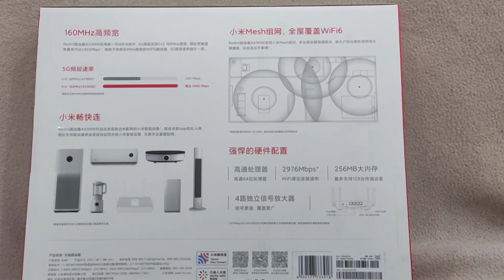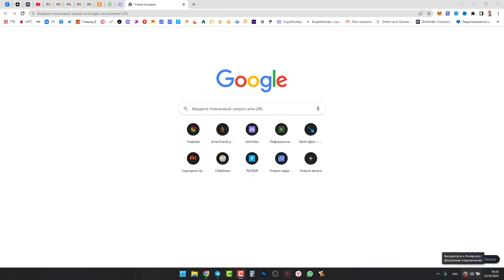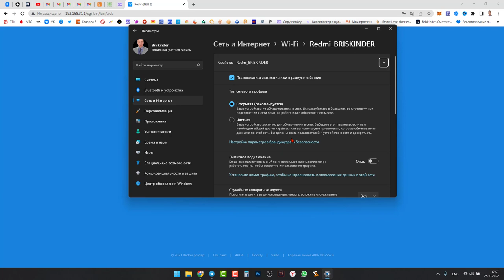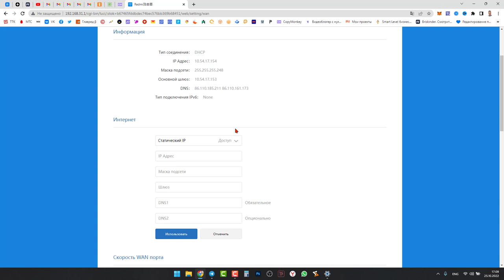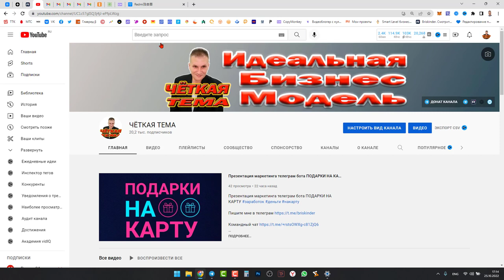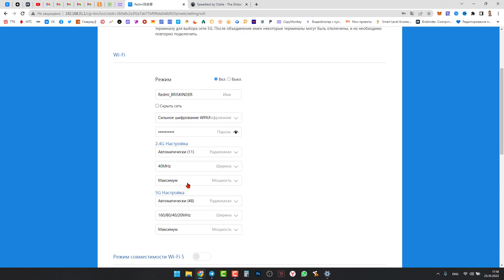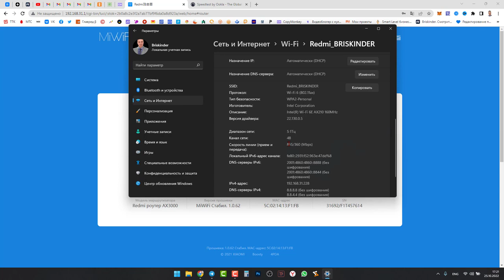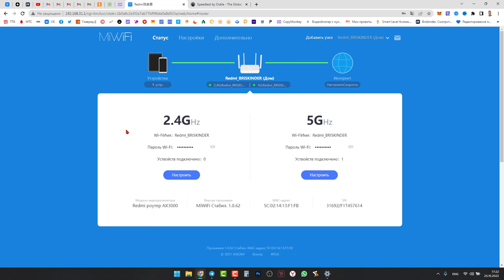REDMI AX3000 тест драйв ТОП среди ЛУЧШИХ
Основные характеристики

# Название продукта: роутер Redmi AX3000
# Процессор: IPQ5000 двухъядерный 1,0 ГГц Процессор
# Сети ускорение двигателя: одноядерный 1,0 ГГц NPU.
# ROM: 128 Мб
# Память: 256 Мб
#2,4G Wi-Fi: 2X2 (поддерживает протокол IEEE 802.11ax до теоретической максимальной скорости 574 Мбит/с)
# 5G Wi-Fi: 2X2 160 МГц (максимальная поддержка протокола IEEE 802.11ax, теоретическая максимальная скорость до 2402 Мбит/с)
# Антенна продукта: 4 внешних антенны
# Охлаждение продукта: Естественное охлаждение
# Интерфейс машины:
1 10/1 00/1000 м адаптивный порт WAN (Auto MDI/MDIX)
Для детей возрастом от 3 до 10/100/1000 м адаптивный портов LAN (Auto MDI/MDIX)
# Светодиодный индикатор: 2 (системный индикатор * 1, Intemet индикатор * 1)
# Кнопка сброса системы: 1
# Входной интерфейс питания: 1
Стандарт протокола #: IEEE 802.11a/b/g/n/ac/ax, IEEE 802,3/3u/3ab
# Стандарты сертификации: GB/T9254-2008; GB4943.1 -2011
# Беспроводной канал:
^ 2,4 ГГц канал: 1,2,3,4,5,6,7,8,9,10,11,12,13
^ 5 ГГц канал: 36,40,44,48,52,56,60,64, 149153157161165
# Режим модуляции:
^ 11b: DSSS: DBPSK(1 Мбит/с), DQPSK (2 Мбит/с), CCK (5,5/11 Мбит/с)
^ 11a/g: OFDM: BPSK Нью-Йорк (6/9 Мбит/с), QPSK (12/18 Мбит/с), 16QAM Нью-Йорк (24/36 Мбит/с), 64QAM(48/54 Мбит/с)
^ 11n: MIMO-OFDM: BPSK, QPSK, 16QAM, 64QAM. Набор ставок: MCS0 ~ MCS15
^ 11ac: MIMO-OFDM: BPSK, QPSK, 16QAM, 64QAM, 256QAM.
Набор скоростей: MCS0 ~ MCS9 (поддерживается 2 потока)
^ 11ax: MIMI-OFDM: BPSK, QPSK, 16QAM, 64QAM, 256QAM, 1024QAM. Набор скоростей: MCS0 ~ MCS11 (поддерживается 2 потока)